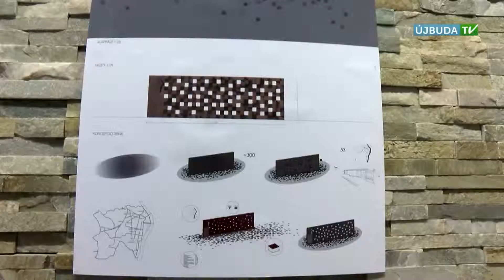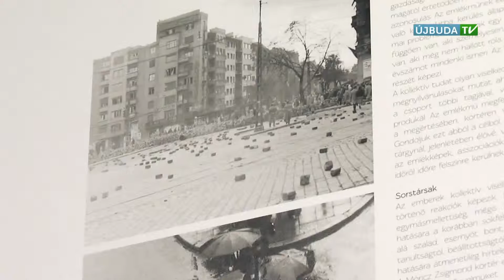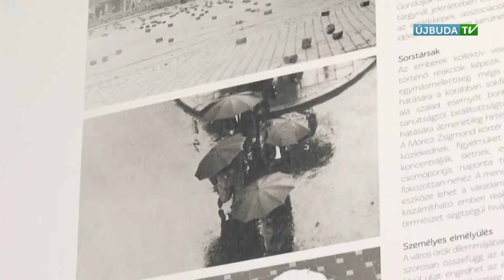ÚJBUDAI MOZAIK - Az 56-os emlékmű pályázat legjobb pályaműveiből nyílt tárlat (2015.10.26)